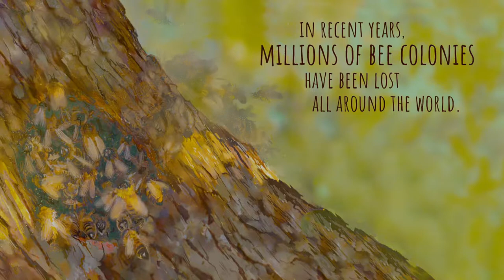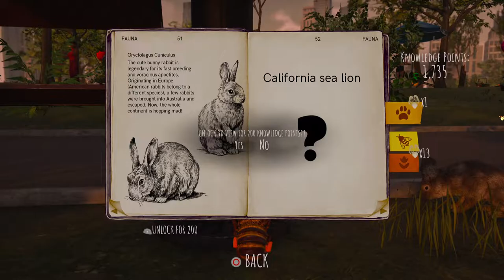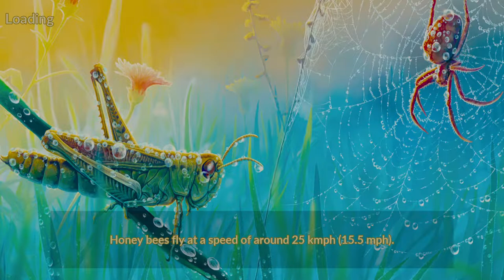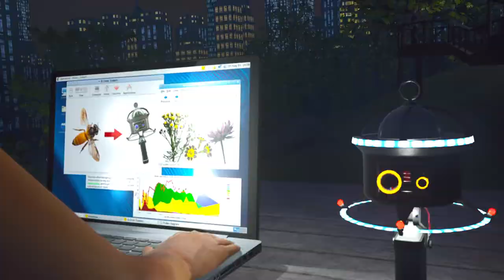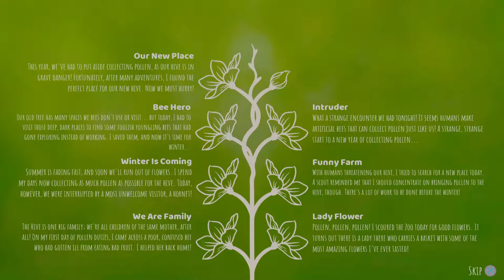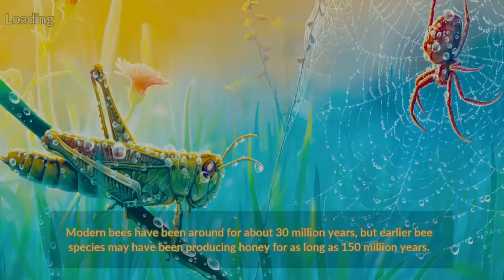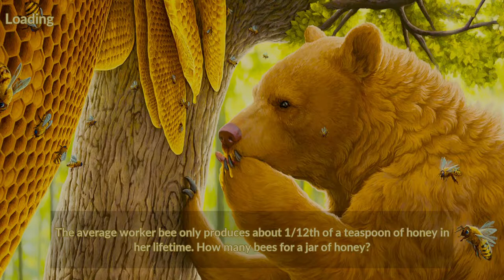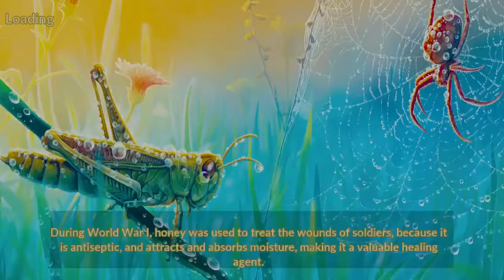BEE SIMULATOR - 100% Platinum Walkthrough No Commentary (PS5)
This is a complete 100% walkthrough for Bee Simulator. This guide covers all missions, side activities, collectibles as well as how to get all trophies.

Timestamps:

00:00 - Intro
02:40 - We are Family
29:00 - The Foster Family
38:05 - Lisa's Educational Duties
1:39:12 - Lady Flower
1:48:20 - Winter is Coming
2:08:19 - Funny Farm
2:32:03 - Bee Hero
2:48:57 - The Creature from Beneath the Earth
2:53:01 - Intruder
2:59:59 - Force Reckon Bee
3:08:33 - Our New Place
3:35:59 - Exodus
3:48:35 - Free Flight Mode